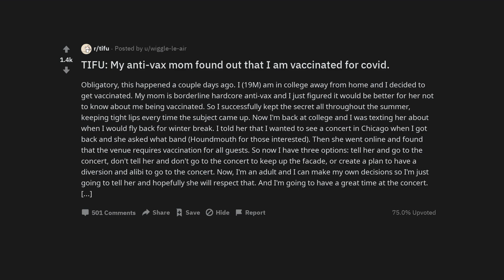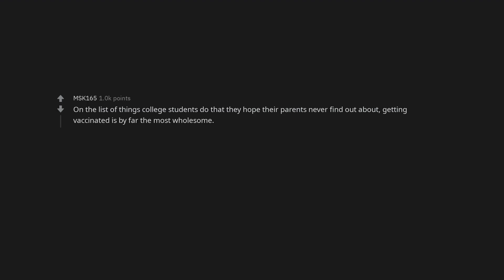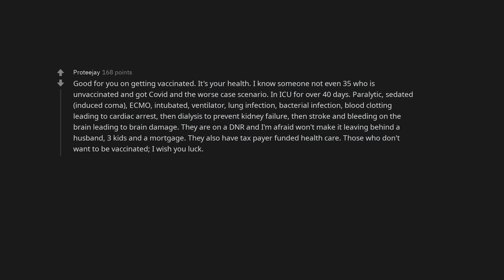TIFU: My anti-vax mom found out that I am vaccinated for covid.